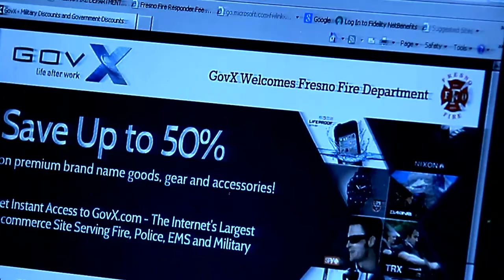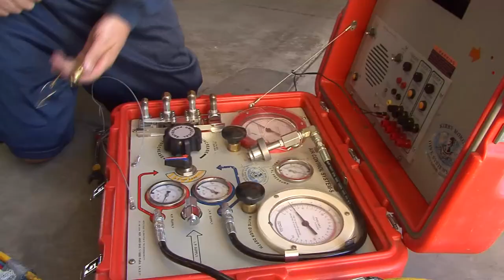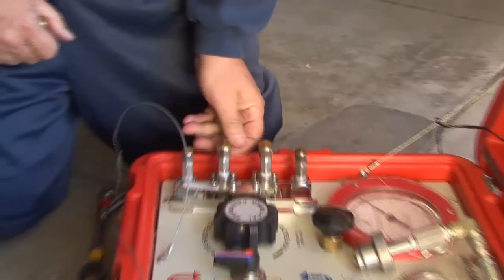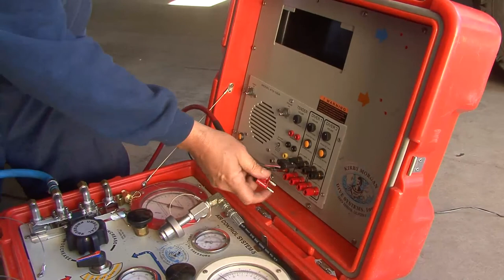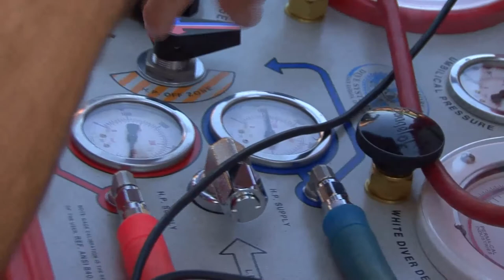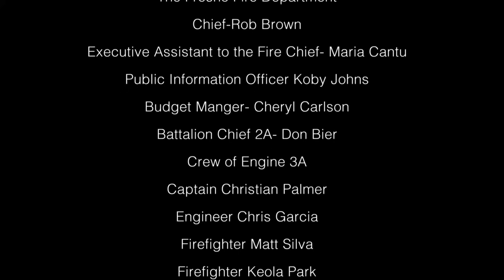Firemen Prepare To Rescue Drowning Victims From Canal - Battalion Fresno S1 Ep18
🔵 Title: The Battalion Fire and Rescue Fresno 'A day with Engine 13'
🔵 Summary: Engine 13, arrive at the canal where they find the crew from Station 4 of the Fresno Fire Department with their USAR Rescue Rig. A call comes in as an incident at the river. They hook up the boats, the Engine and the Rescue Truck pulling the boats head for the river, and they begin their search for what is now said to be something floating in the river.

Season 1 follows the firemen of Fresno, California. A camera crew is in embedded in fire companies through the city and follows each crew during their 48 hour shift as they fight fires, perform rescues on land and at sea, and assist during medical emergencies. Additionally, we get to know the individual firemen in the company and what the everyday life is for these everyday heroes.

Year Released: 2019

🔵 Rating: TV-MA